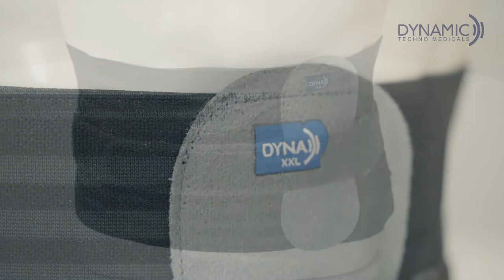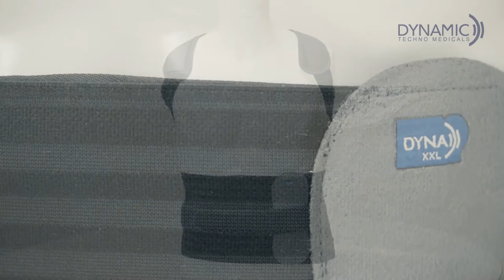DYNA Taylor’s Brace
DYNA Taylor’s Brace maintains the spine in a neutral position when sitting, standing, or walking thereby helping in posture correction. In the treatment of Kyphosis, that is forward rounding of the upper back and TB of the spine, in most cases, require some amount of external support for better stabilization of the thoracic spine. Taylor’s Brace supports and immobilizes the spine in a neutral position, still permitting the requisite motion of the complete body.